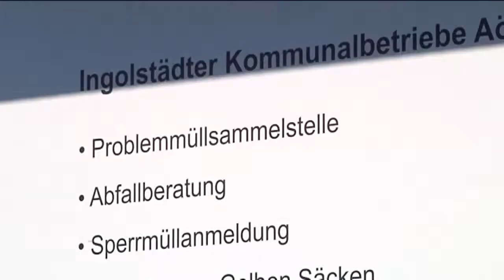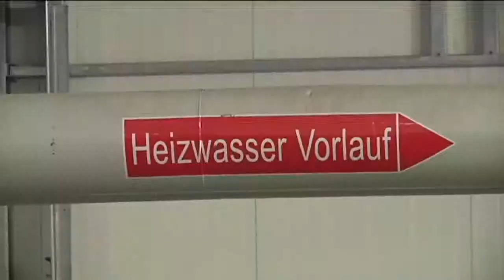Standort Ingolstadt - Ausgabe 06 / 2015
Daseinsvorsorge hat viele Gesichter. Dazu gehört u.a. die Versorgung mit Trinkwasser, die Entwässerung und die Abfallwirtschaft. In Ingolstadt kümmern sich die Kommunalbetriebe um diese Aufgaben.